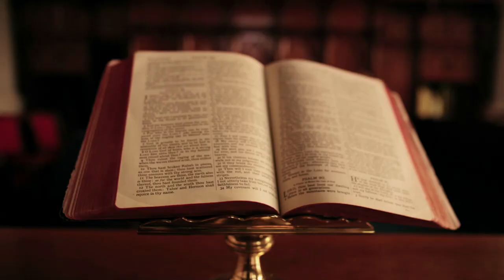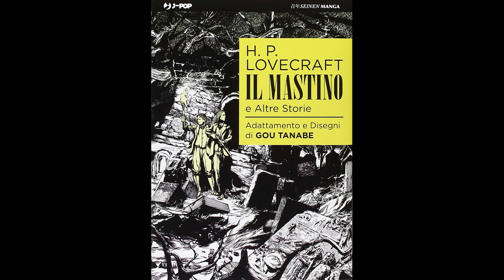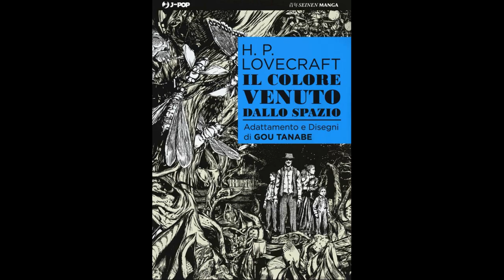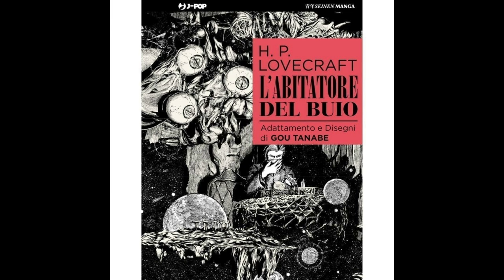I manga di Lovecraft di Gou Tanabe (con Alchill)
*Per sostenermi*
La Guida ai Miti di Cthulhu
he Dark Solver - I Miti del Cobra Nero

*Acquisti su Amazon*Cthulhu:
I racconti del mito

Immagini tratte dalle opere di Gou Tanabe.